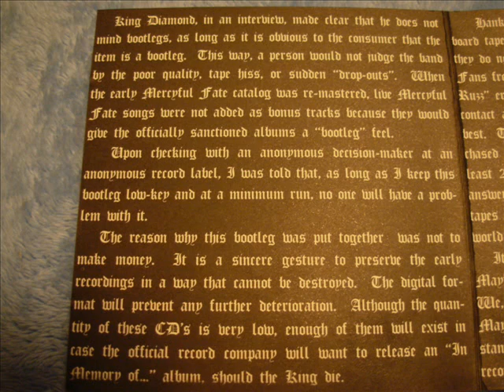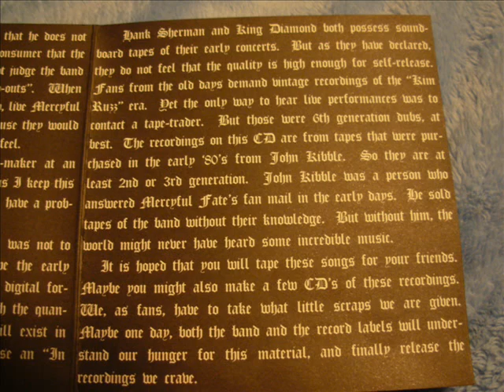Mercyful Fate - Truck Driver (Original Studio Demo)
Mercyful Fate, "Truck Driver" Early Demo Recording from the bootleg CD called House of Satan. The front cover says Mercyful Fate Live, but the side (spine) reads Mercyful Fate House of Satan  King001.

I have taken pictures of the CD and booklet and placed them throughout the video, but they are hard to read, so I transcribed all of the information, (misspellings and all) for easier reading. I hope you enjoy these rare old recordings.

There are many CDR copies of these recordings out there, mine is a silver factory press. This has Mercyful misspelled Merciful on the disc. (Its actually the right spelling).

Booklet (Back Panel)
The live songs on this CD were taken from a show in Copenhagen. The Year is presumably 1981. But that can be argued. Although there are drop-outs and tape defects, this is nonetheless the best recorded Mercyful Fate concert from the early days. A bootleg called Return of the Living Dead contained these songs. But the source tapes for this CD were taken from the collection of John Kibble. He is the father vampire of the tape-trader coven.
The demo songs are interesting because they show the beginnings of King Diamonds style. With the exception of Persecution and Truck Driver, these songs appeared on the bootleg vinyl and cassette called Satans Nightmare.
Persecution was recorded at the same time as Mission: Destroy Aliens, but was not included on Return of the Vampire because the master tapes were damaged by water. Listen for the early beginnings of later songs. Love Criminals became Into the Coven. Some Day, became Desecration of Souls. Death Kiss, became A Dangerous Meeting. Death Kiss on this CD is different than the bonus track on the newly re-mastered Dont Break the Oath, or from the track on Return of the Vampire.

Booklet (Left Inside Panel)
King Diamond, in an interview, made clear that he does not mind bootlegs, as long as it is obvious to the consumer that the item is a bootleg. This way, a person would not judge the band by the poor quality, tape hiss, or sudden drop-outs. When the early Mercyful Fate catalog was re-mastered, live Mercyful Fate songs were not added as bonus tracks because they would give the officially sanctioned albums a bootleg feel.
Upon checking with an anonymous decision-maker at an anonymous record label, I was told that, as long as I keep this bootleg low-key and at a minimum run, no one will have a problem with it.
The reason why this bootleg was put together was not to make money. It is a sincere gesture to preserve the early recordings in a way that cannot be destroyed. The digital format will prevent any further deterioration. Although the quantity of these CDs is very low, enough of them will exist in case the record company will want to release an In Memory of album, should the King die.

Booklet (Right Inside Panel)
Hank Sherman and King Diamond both possess sound board tapes of their early concerts. But as they have declared, they do not feel that the quality is high enough for self release. Fans from the old days demand vintage recordings of the Kim Ruzz era. Yet the only way to hear the live performances was to contact a tape-trader. But those were 6th generation dubs, at best. The recordings on this CD are from tapes that were purchased in the early 80s from John Kibble. So they are at least 2nd or 3rd generation. John Kibble was a person who answered Mercyful Fates fan mail in the early days. He sold tapes of the band without their knowledge. But without him, the world might never have heard some incredible music.
It is hoped that you will tape these songs for your friends. Maybe you might also make a few CDs of these recordings. We, as fans, have to take what little scraps we are given. Maybe one day, both the band and the record labels will understand our hunger for this material, and finally release the recordings we crave.

Back (Tray Card)

Live Songs
1.Black Funeral
2.Curse of the Pharoahs
3. Into the Coven
4.A Corpse Without a Soul
5.Return of the Vampire
6.Devil Eyes
7.Nightmare
Demo Songs
8.Persecution
9.Love Criminals
10.Hard Rocker
11.Some Day
12.Death Kiss
13.Combat Zone
14.Truck Driver

There is also a very early interview with King on this disc (tracks 15, 16, 17, 18, 19). Track 16 is blank however. The interview is in My Videos